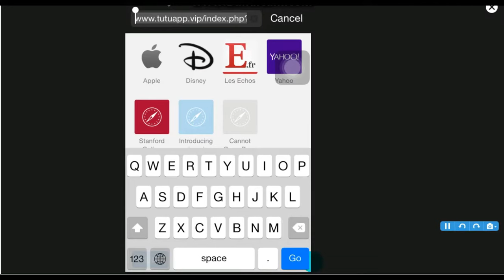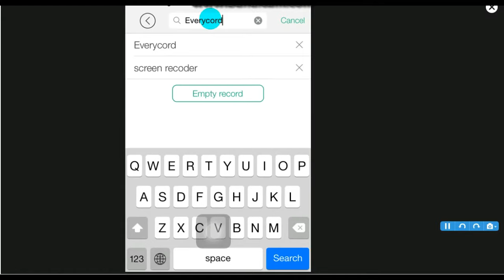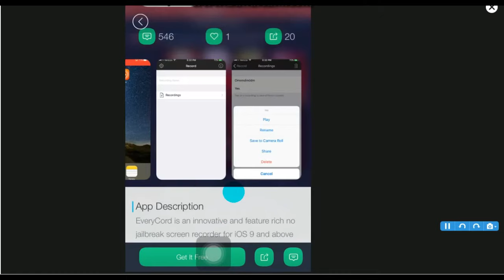how to RECORD YOUR IPHONE SCREEN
Get TUTUAPP VIP For FREE! *NEW METHOD* No Jailbreak/Computer